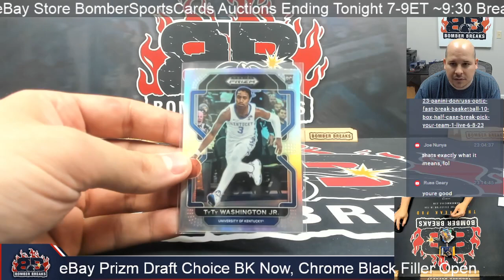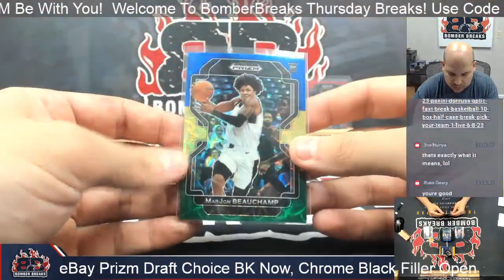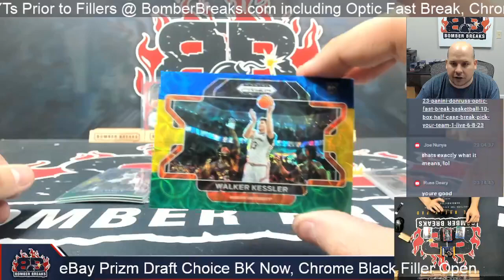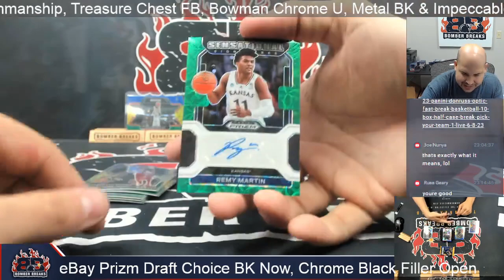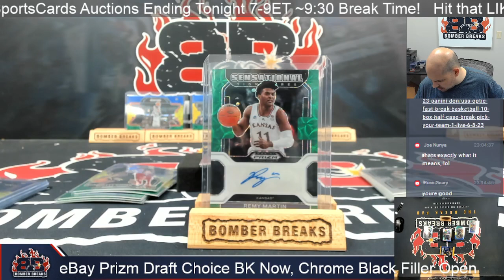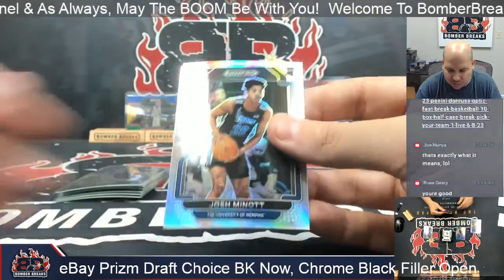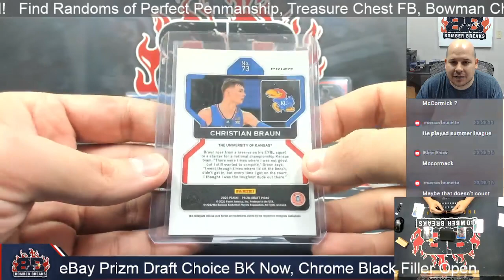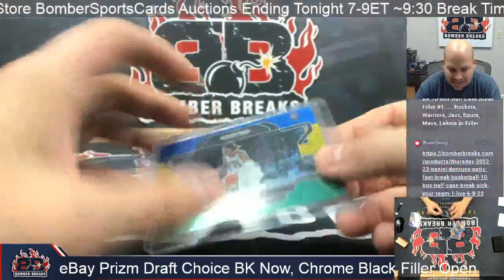eBay Thursday 2022 23 Panini Prizm Draft Picks Choice Basketball 4 Box Break 6 8 23